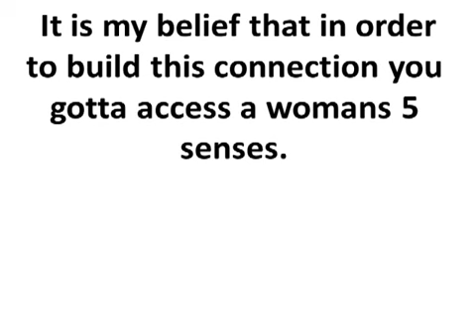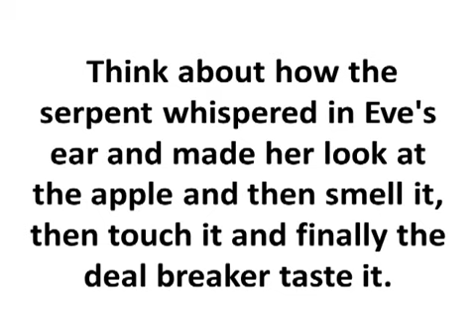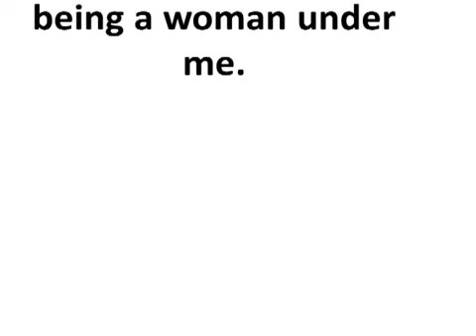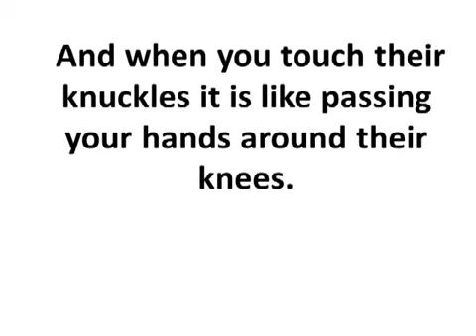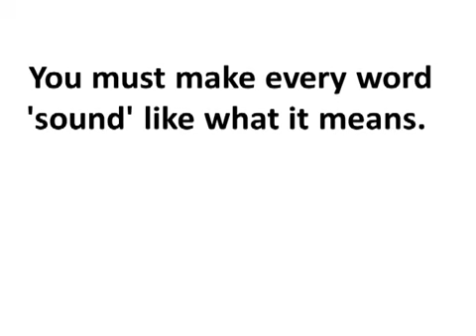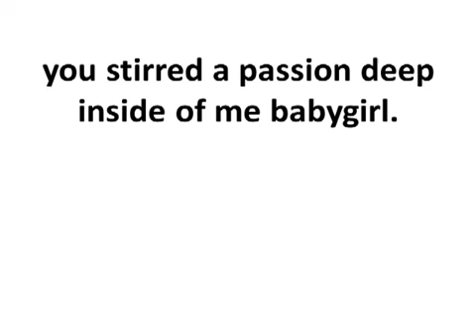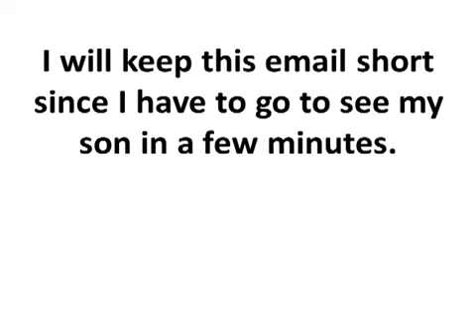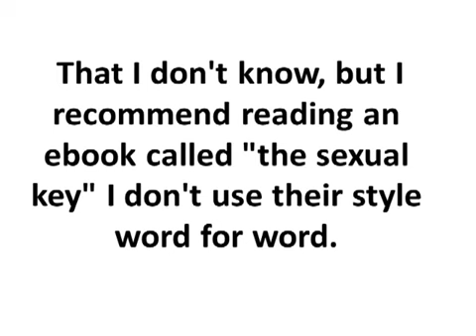13 11 20 Accessing a womans mind